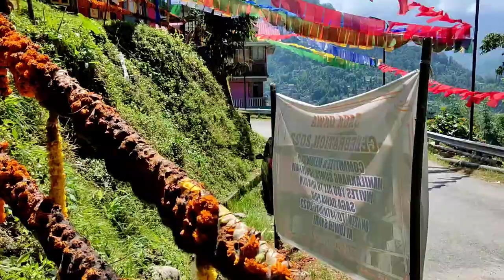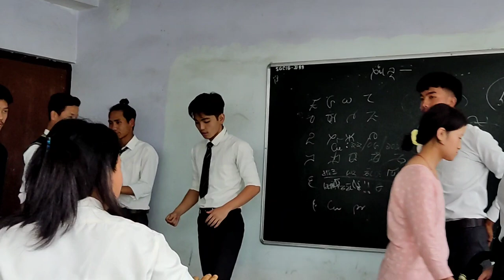Dherai din badh ma college gako😅||mo sanga photo shoot gareko ₹100🤣@HOPGENMUSIC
Daily vlog,🙏❤️
keep loving and supporting 💪
keep smiling Fams life is beautiful 🌍❤️